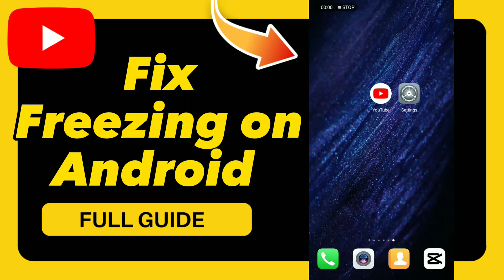How to Fix Freezing on Android on YouTube